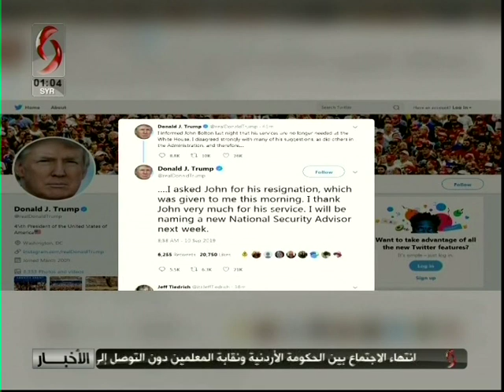ترامب يعلن إقالة مستشاره للأمن القومي وبولتون يقول إنه استقال وينشر رسالة الاستقالة